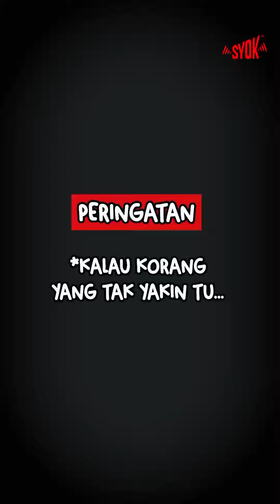SYOK TRY: Richeese Factory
Kali ni team SYOK kitaorang try makan ayam pedas dekat Richeese Factory! Korang berani tak nak cuba?